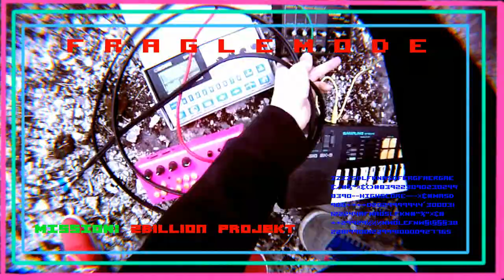The FragleBay - 2 Billion Prject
In a dystopic future, will The Fraglebay survive on their 2billion projekt? Hiding in the bush, lurking in a rush, the 2 fragles fight together with ancient forest gods to reestablish the right to Kick'N'Base!

This High-End, Professional very expensive Movie was made using GPL Software.

Costume design; Jean-Gaul Paultier
Make-Up: Amela Panderson
Camera: Uncle flying Mac
Art-Direction: Cipaso
Cathering: Girardet